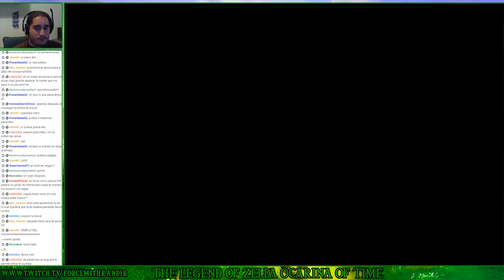The Legend of Zelda Ocarina of Time (N64) | Parte 14 - Viaje al Centro de Jabu-Jabu